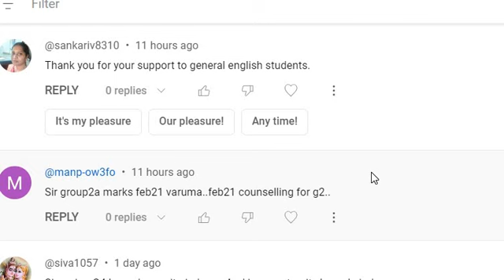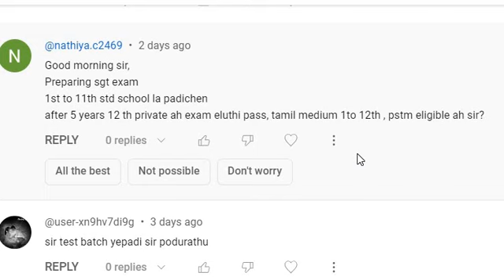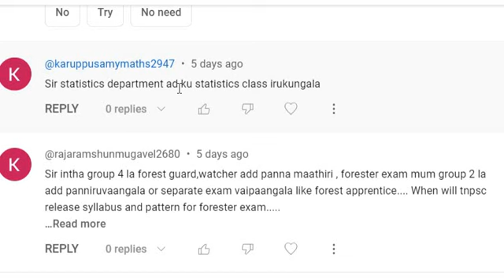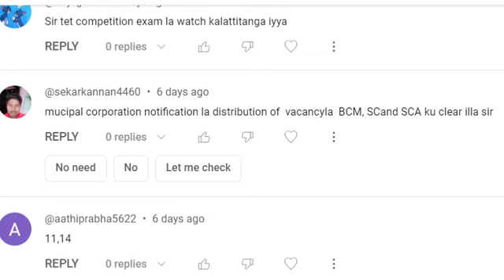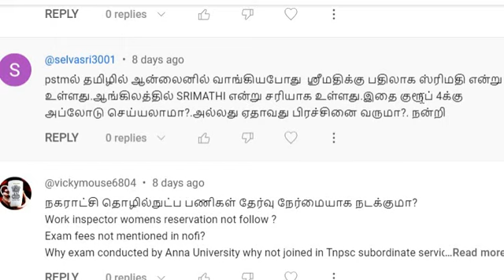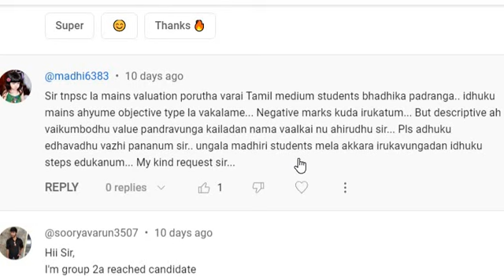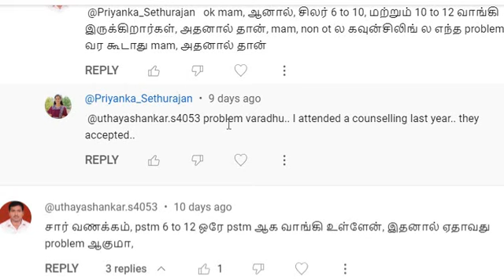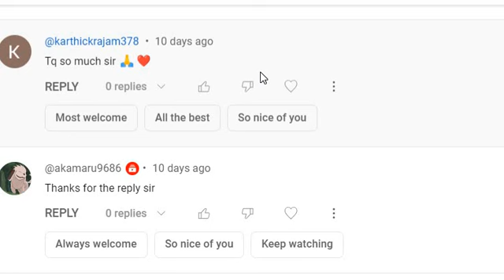Reply to your comments | 17_02_24